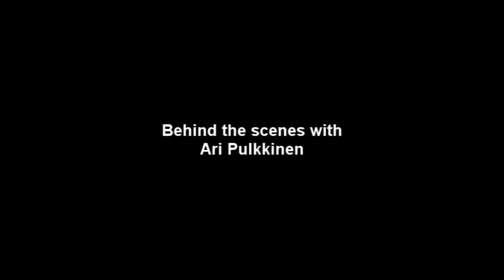Trine 2: Behind the Scenes Feature: The Music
Meet the man behind the magical musical compositions that bring the Trine 2 world to life!

The sequel to GameSpot.com's Best Downloadable Game of E3 2009, Trine 2 takes the first game's beloved triad--the powerful knight, the swift rogue, and the crafty wizard--and puts them into an all-new adventure filled with more action, more puzzles, and the introduction of online support for the series's popular cooperative 3-person gameplay.

Coming soon for PlayStation Network, Xbox Live Arcade, and PC.